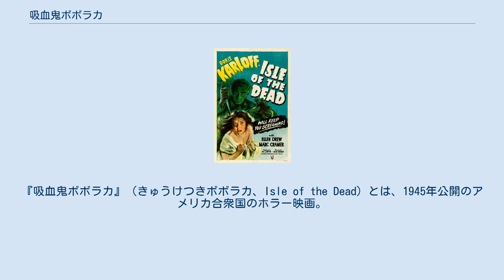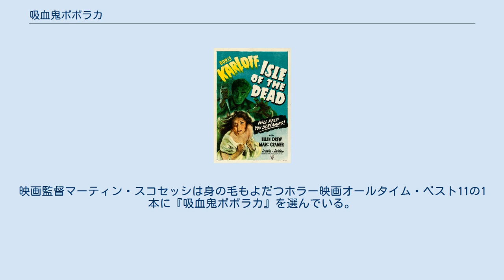吸血鬼ボボラカ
マーク・ロブソンの監督映画
『吸血鬼ボボラカ』（きゅうけつきボボラカ、Isle of the Dead）とは、1945年公開のアメリカ合衆国のホラー映画。
RKO作品。
製作はヴァル・リュートン、監督はマーク・ロブソン。
脚本はリュートンとたびたび組んでいるアーデル・レイ。
リュートンの前作『死体を売る男』に続いてボリス・カーロフが主演した。
アルノルト・ベックリンの絵画『死の島』にインスパイアされたもので、その絵はタイトルクレジットの背景に使われている。
もっとも当初のタイトルは『Camilla』だった。
 日本では2013年の「エドガー・G・ウルマーとゆかいな仲間たち」で劇場初公開されたが、それ以前にテレビ放映 、またNECアベニュー からビデオ発売されていた。
 バルカン戦争の最中、ニコラス将軍らはギリシャの小島を訪れる。
 その島で敗血症性ペストが発生。
将軍は感染を防ぐため、島の人々が島から出ることを禁止する。
 極限状態の中、次々と人々が病に倒れて死んでゆく。
 島の老女キーラは伝説の吸血鬼ボボラカ（vorvolaka）のせいだと言い出す。
さらに、若い娘シアがそのボボラカだと。
将軍は迷信を信じないが、もし証拠が見つかればシアを殺すと約束する。
 アメリカ人記者オリバーはシアと一緒に島から逃げようとするが、将軍は島に唯一ある船を破壊する。
 そんな中、英領事夫人メアリーがカタレプシーを発症する。
人々は彼女が死んだものと思い埋葬する。
墓の中でメアリーはカタレプシーから回復するが、「早すぎた埋葬」の恐怖から発狂。
キーラと、シアを殺そうとしていた将軍を殺し、自分も崖から落ちて死ぬ。
 将軍はボボラカはいたと言い残して死んでゆく。
 クランクインは1944年7月。
2週間ほどしたところで、カーロフが背中の外科手術をするために撮影は中断。
カーロフは復帰したが、役者の再招集まで間があったので、その間に『死体を売る男』を撮った。
結局、撮了したのはその年の暮だった。
制作上のトラブルからオリジナルの脚本にあった中心的な女性キャラ（名前はキャサリン）は物語から割愛された。
 1945年9月7日にニューヨークでプレミア公開。
製作費はリュートンのホラー映画としては最高額の246,000ドル。
それに対して収益は国内266,000ドル、海外117,000ドル。
 近年の評価は、レナード マルティンが4つ星満点の星3つ。
映画監督マーティン・スコセッシは身の毛もよだつホラー映画オールタイム・ベスト11の1本に『吸血鬼ボボラカ』を選んでいる。